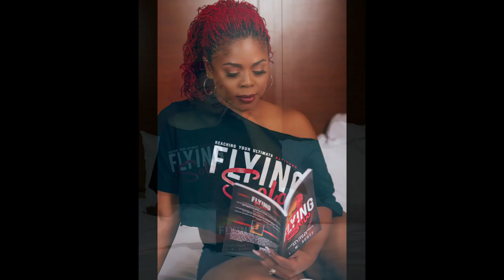LONDILIA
Londilia can do it all, and she does,,,,now lets add modeling to the mix